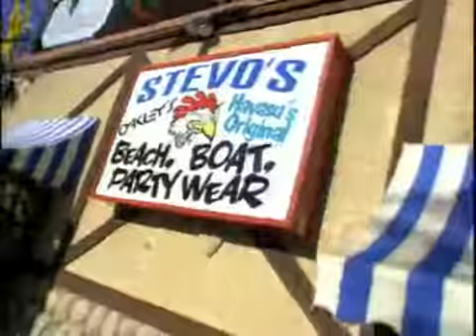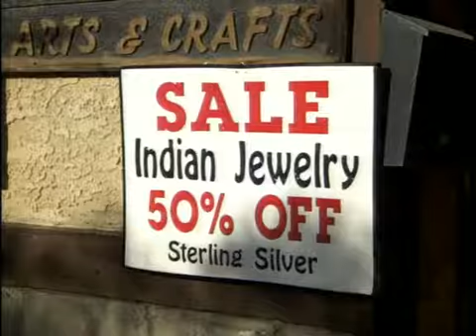man show 214 xvid ac3 dvdrip